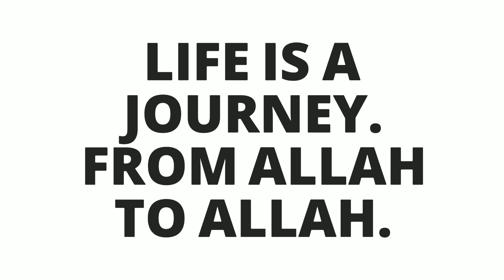THE INFLUENCE OF MUSIC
Music is another phenomena that has been running rampant in the Muslim community lately- which almost all, if not all- encourages and promotes vice/sin. It is the door to the major illnesses of society: drugs, violence, sexual promiscuity, and arrogance. The cure & solution for all of these illnesses is the Qur'an. And the more one listens to the words of the Creator, the more it purifies the heart until it becomes inconceivable to draw near to the instruments of Shaytān. May Allah save us all and purify our hearts and protect our hearts.

CONNECT WITH DEENLOVE